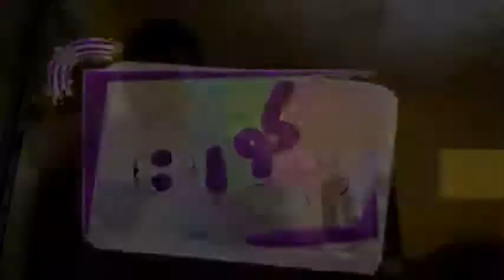FAT GUY DANCING FUNNY 😂👍🔥